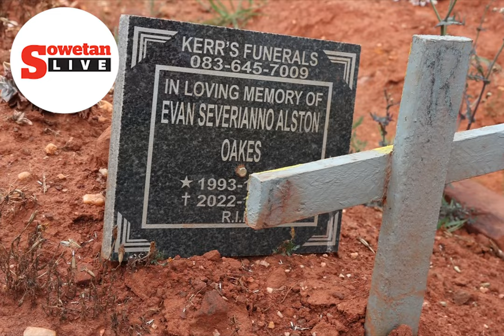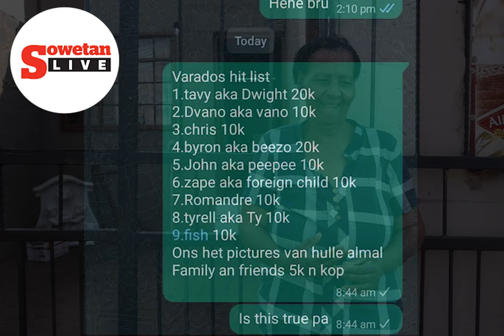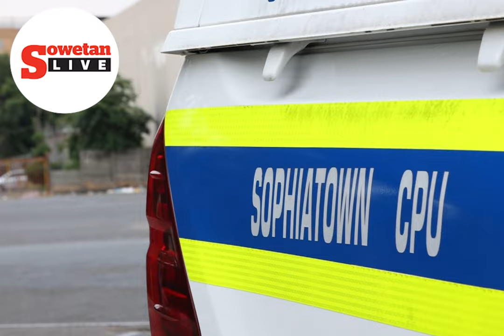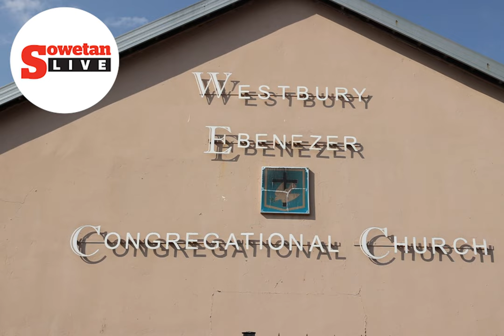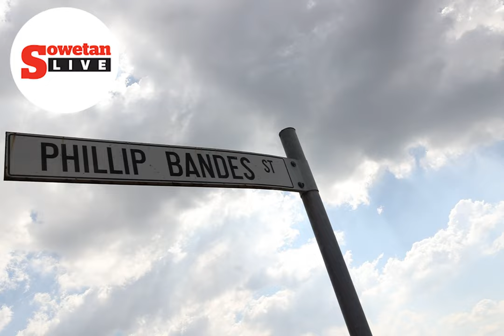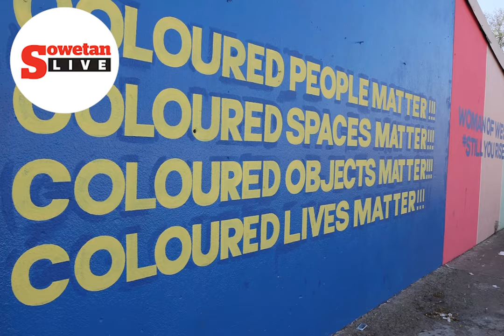Dreams shattered, lives cut short: Westbury community fearful of vengeful gangsters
Just days after returning from Scotland where he obtained his coaching licence badges, Evans Severriano Oakes was shot dead in Westbury